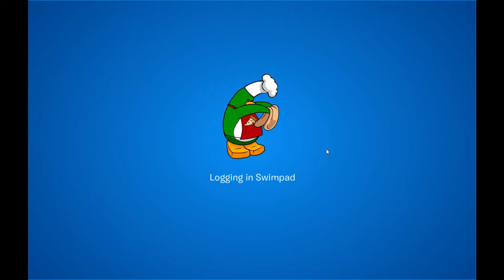Club Penguin Online - Valentines Party and 2 codes!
Another CPPS celebrating valentines day, and we also got 2 codes! One is for reaching over 1,900,000 penguins, and the other for valentines day!